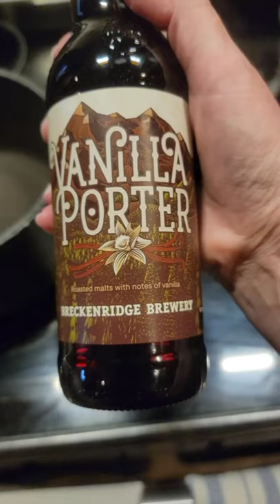VANILLA PORTER SYRUP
Let's make yummy Vanilla Porter Syrup

Heat 1 bottle of your favorite vanilla porter in a small saucepan over medium high heat until reduced to 1/3. Weigh your bowl, then pour in reduced beer and note the difference. Put an equal amount of raw cane sugar in the reduction and stir to dissolve. Can be stored in the fridge 1-2 weeks.

You will see Namri’d Publishing, that’s our parent company.

You can also tip us via the Brave browser.

Light Ring/Tripod
Phone holder
Video light